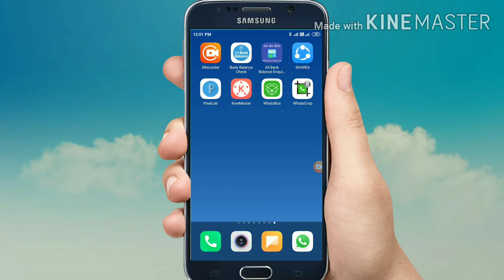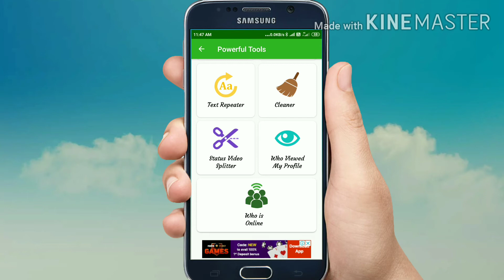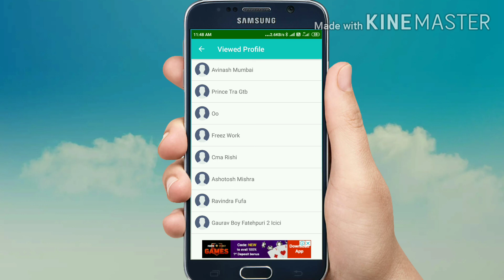Hamari whatsapp profile kon kon dekhta hai kaise pta kare !!Who viewed whatsapp profile Technicaljp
Hello Dosto ,
     Dosto aj ki is video me hamne btaya hai ki , Hamari whatsapp profile kon kon dekhta hai kaise pta kare,